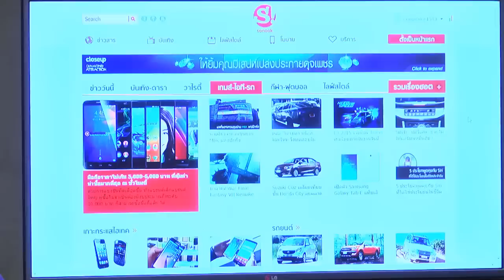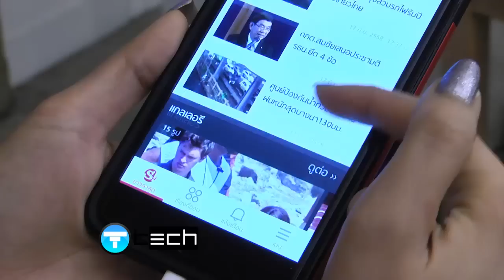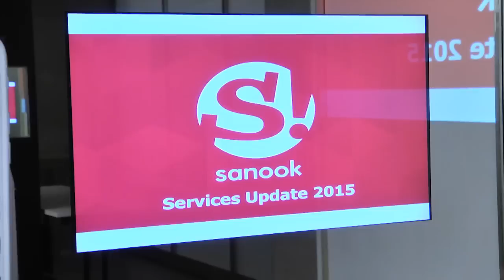เปิดตัว Sanook Application และเกม Ultimate Racing | News